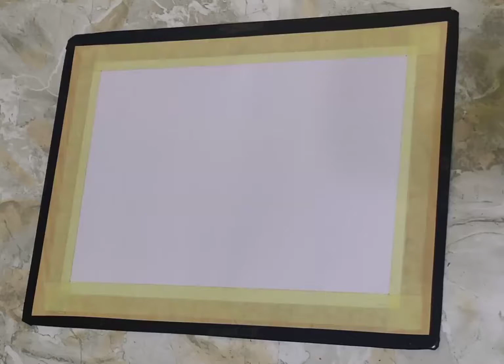Drawing a landscape with charcoal pencil